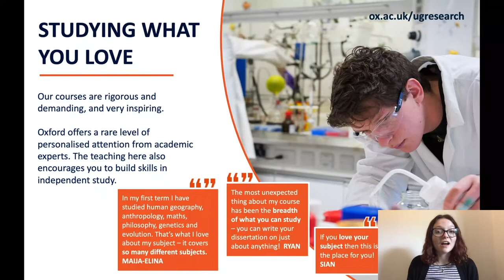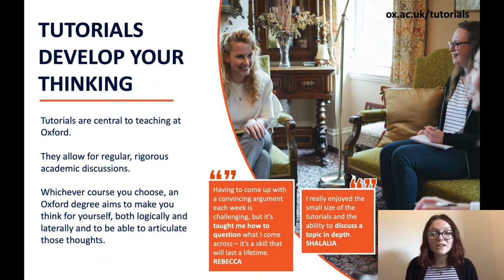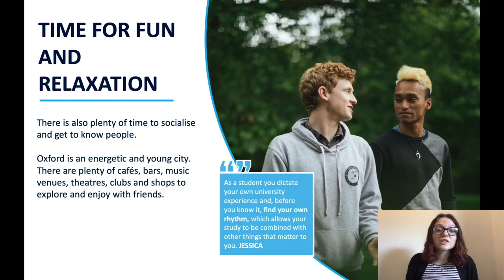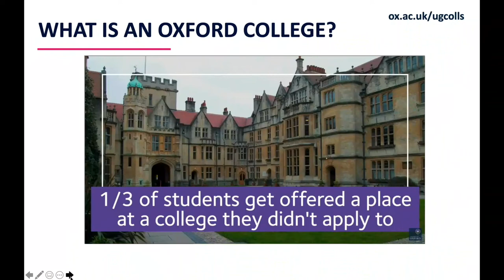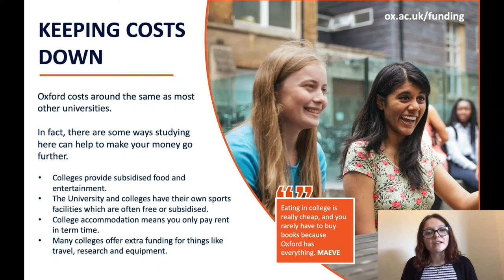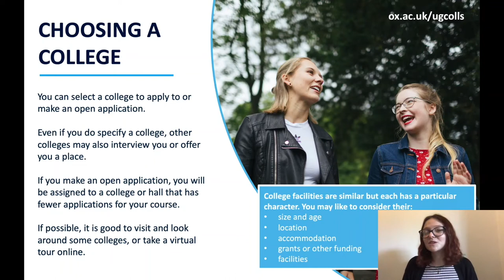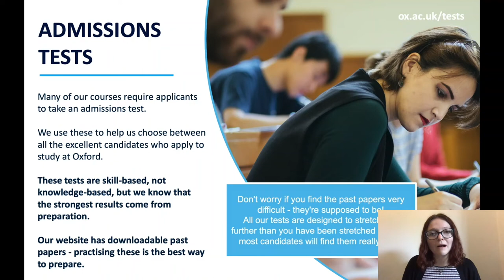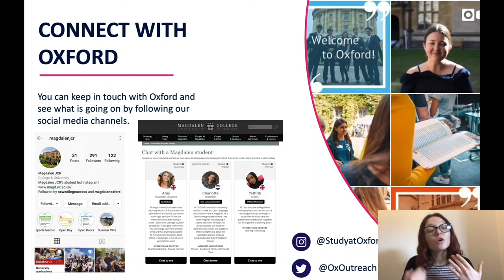How to Apply to Oxford University?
Introduction to the University of Oxford (Y11/12)

This talk given by Olivia Webster, Magdalen's Outreach and Access Officer, is aimed at Y11/12 students, their teachers and their families to give some information about why students should consider applying to the University of Oxford. This is the same talk that would be delivered in schools or if a school group was visiting Magdalen College.

To ask a question to a current student please